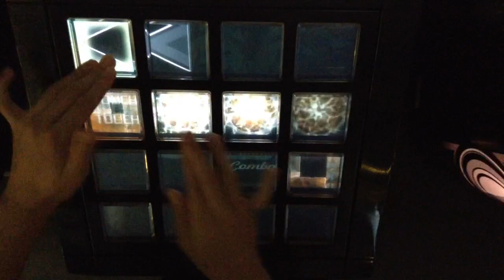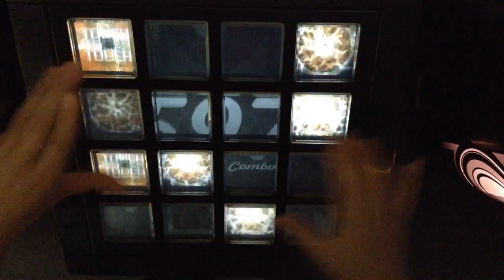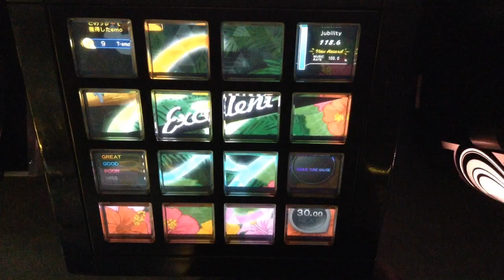[jubeat]Dream drip macchiato[EXT] EXC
Player:RIKO.B-1(び〜)

アーティスト:TAG
Lv:9.4